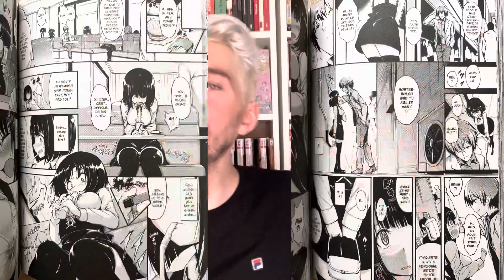DES SOEUR JUMELLES QUI AIMES LE S*XE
mes réseaux :

discord : dans ma bio Insta